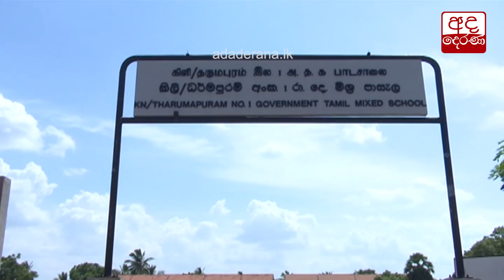"බසයෙන් අනාගතයට" ලංගම බස් රථ පුස්තකාලය...